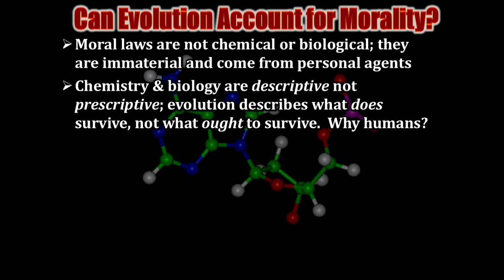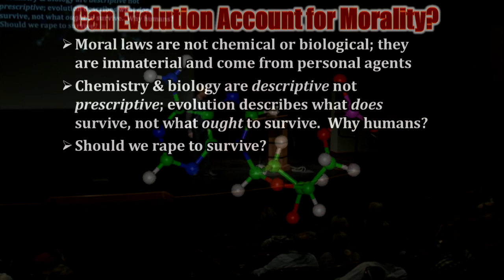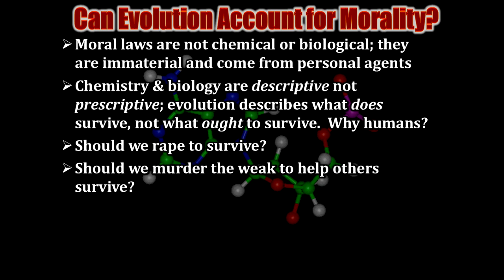Can Evolution Explain Morality?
"I want to raise a generation of young people who are devoid of conscience, imperious, relentless, and cruel." - Adolf Hitler
If Morality is subjective then that statement is totally OK. Who are you to judge? Is Hitler's opinion against yours, who's to say you're right and he's wrong.